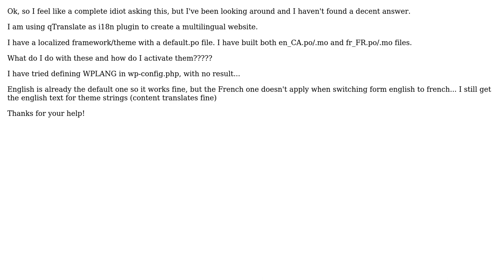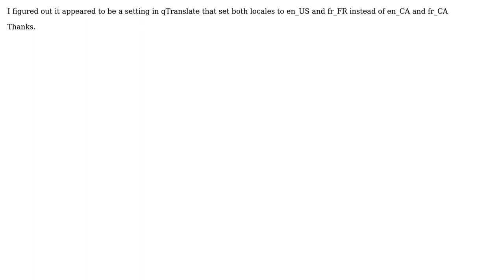.mo and .po files for wordpress theme internationalization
With thanks & praise to God, and with thanks to the many people who have made this project possible! You are responsible for your own actions.